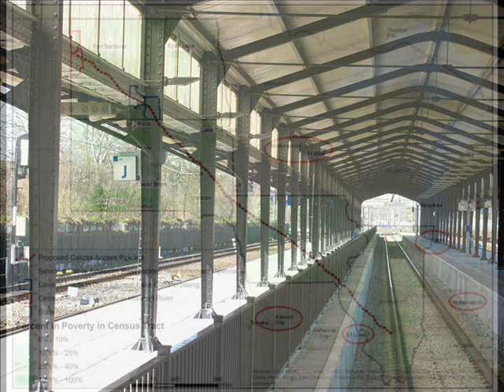De laatste dagen van Standing Rock & Achtergronden.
Het afgelopen jaar verzamelden duizenden Sioux-indianen, milieu-activisten en steunbetuigers zich in het reservaat Standing Rock in Noord-Dakota. Ze protesteerden tegen de aanleg van de bijna 2000 kilometer lange oliepijpleiding, die vlak langs het reservaat door de Missouririvier loopt.

De Sioux vrezen dat het (drink-)water in de rivier wordt vervuild. Bovendien doorkruist de pijpleiding heilige grond, dat hen in een verdrag uit 1868 is toegezegd door de federale overheid. Begin 2017 is er nog een kleine groep waterbeschermers ter plaatse. Tammy Howard is daar een van. Samen met haar vrouw Ceci en haar hond Orion besluit ze zo lang mogelijk te blijven. Tot het kamp door het leger wordt ontruimd.

Laura Stek maakte een Spoor Terug over Standing Rock, met een historische reflectie op dat andere grote protest uit 1973: Wounded Knee.

Bekijk daarnaast hier de interactieve versie van de docu met audio, fotografie en film.

Met dank aan: Tammy Howard, Ceci Pangelinan en Jolanda Kirpensteijn